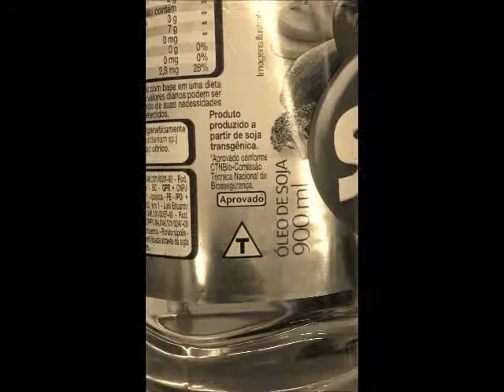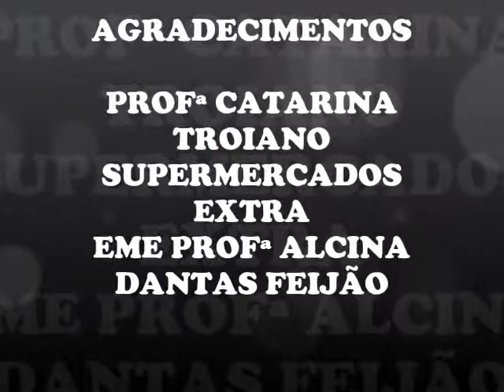Legislação brasileira -- rotulagem de transgênicos - GRUPO 3 - 2º B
OIA Transgênicos: uma questão de vida ou morte?
Professora Catarina Troiano, atividade da disciplina de Geografia desenvolvida em grupo pelos estudantes: Henrique Saggioro, Renan Mesquita, Giovanna Mazzolim e Fernanda Galucci da E.M.E. Professora Alcina Dantas Feijão, São Caetano do Sul - SP.

Outubro/2013